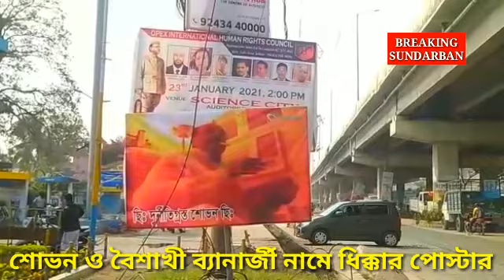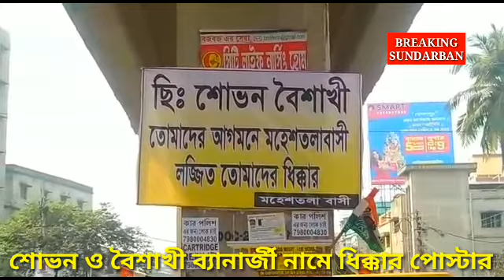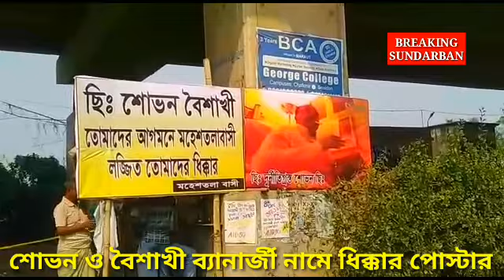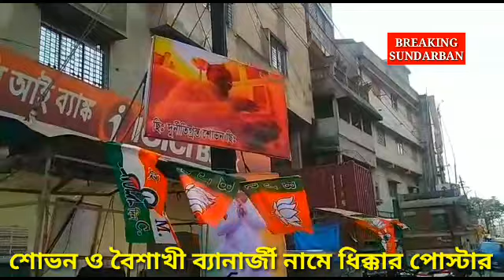শোভন ও বৈশাখী ব্যানার্জী নামে ধিক্কার পোস্টার